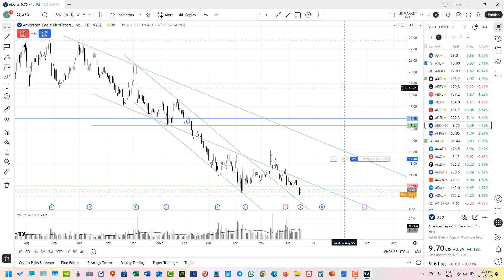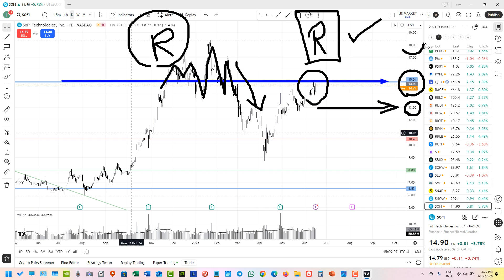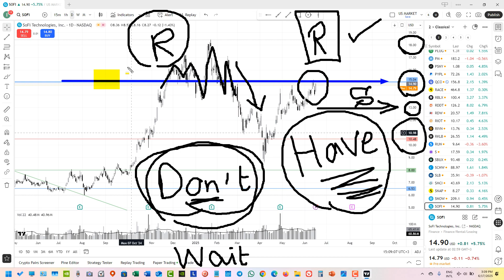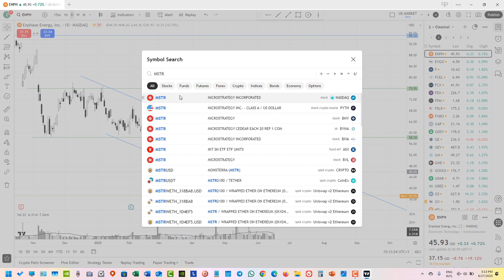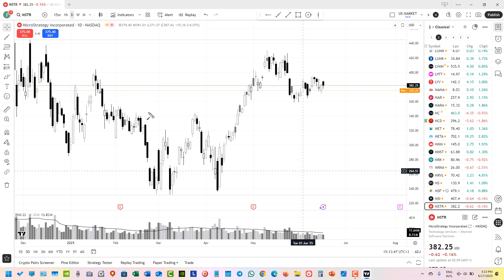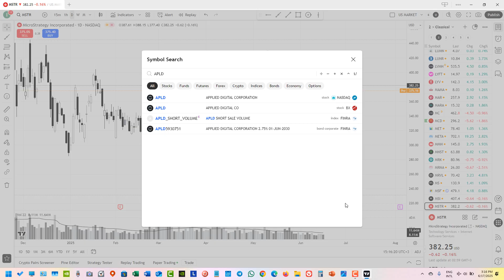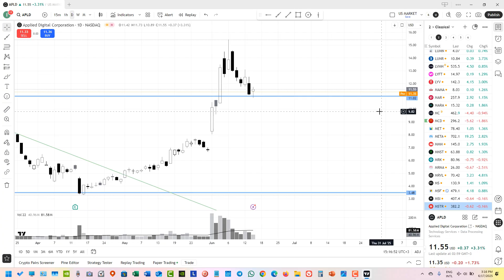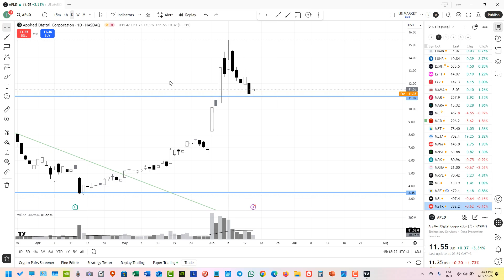طلبات المشاهدين | مجموعة أسهم أمريكية - 2025.06.17 - US Stocks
كورس BCI
مدة الدورة ثلاثة أشهر
سعر الدورة 500 دولار أمريكي
باب الإشتراكات مفتوح

القسم الأول من الجزء الأول مجانا